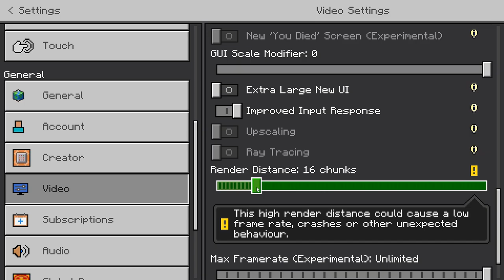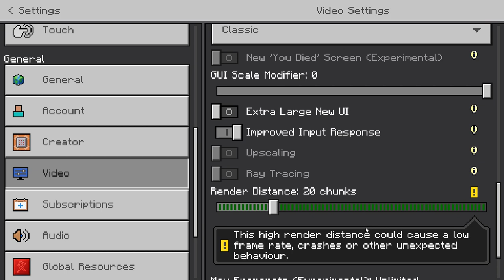Minecraft: Revisited - Part 1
A short video essay series on Minecraft and an experience with it.